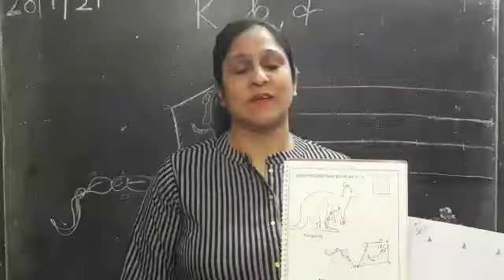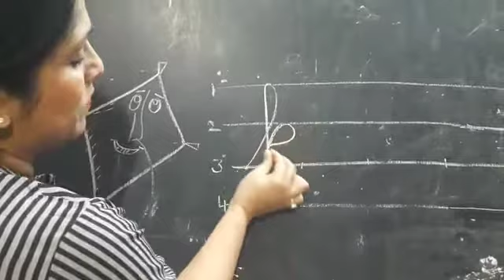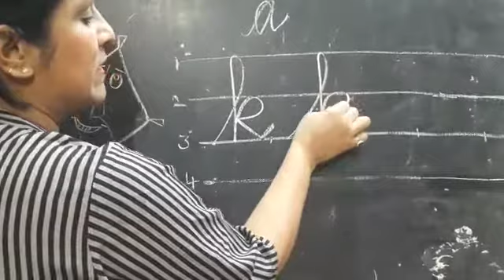SMALL ALPHABET "k" WITH PHONIC SOUND: NURSERY